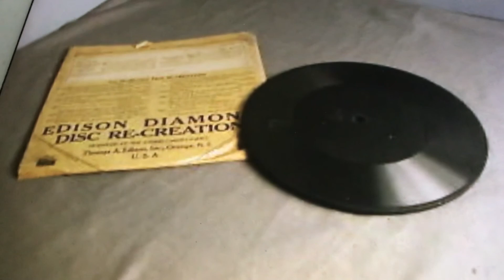In Ragtime Land Arthur Collins 1912